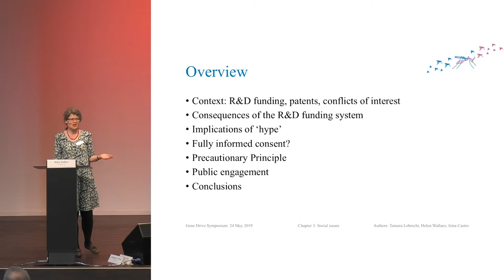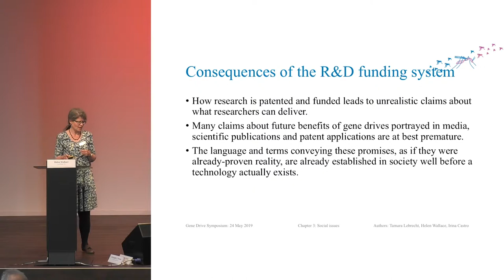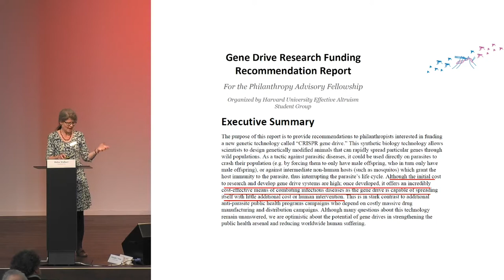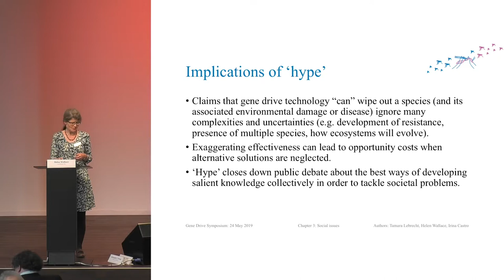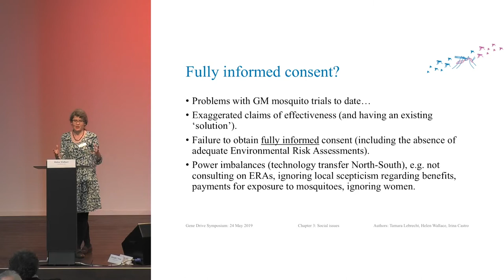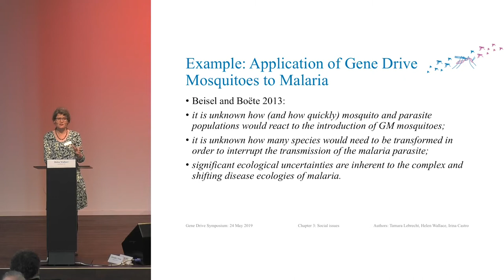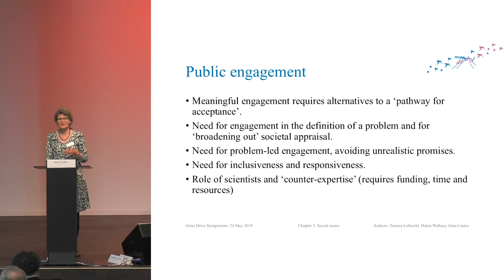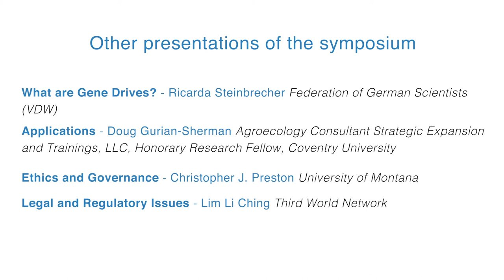Presentation: Social Issues by Helen Wallace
The presentation was hold at the Gene Drive Symposium on 24 May 2019 in Bern, Switzerland. The symposium aimed to enable a scientifically sound and critical examination of many of the sientific, social, ethical, ecological and legal questions relevant to gene drives.